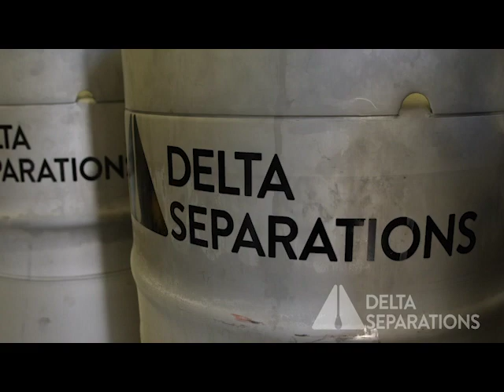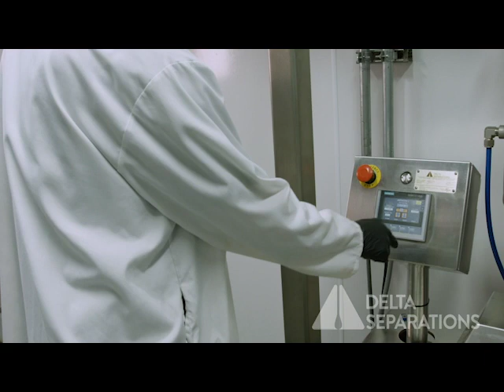Delta Separations | Combining Delta Separations and Apeks Cannabis Extraction Technology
The efficiency of our Delta Separations CUP Series alcohol extraction systems (600 lbs. a day/97% alcohol removal rate) combined with our Apek’s CO2 extraction systems that are optimized for supercritical high or low pressure and temperature extractions, allows companies to preserve naturally derived terpenes creating a higher quality final product. Watch our friend’s at Boxcar Supply Company run the alcohol extraction process with our CUP-30 system in this video.